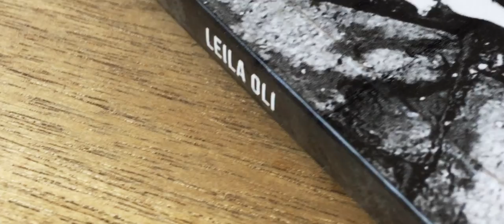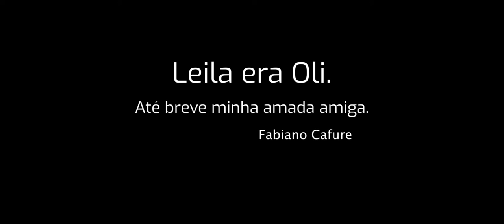T01 EP13 TRISTE A SOLIDAO (A Sereia do Rocha de Leila Oli - Leitura de Tomas Motta Ribas)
Boa video leitura!

Tem mais conteúdo aqui também! O programa CUBO MUSICAL, sobre vozes da nossa música e cultura